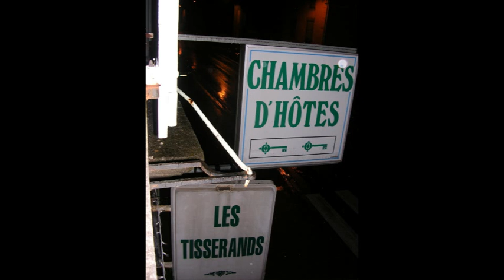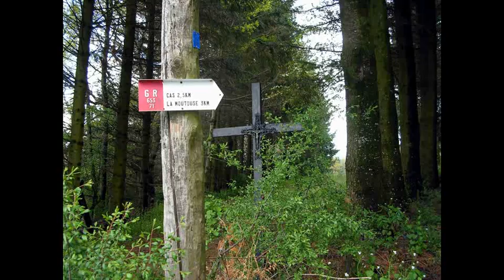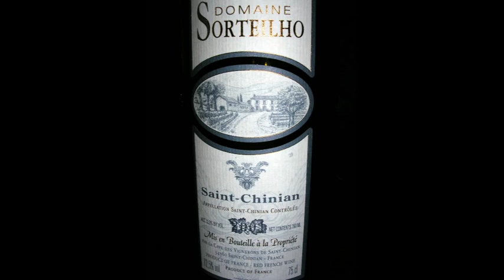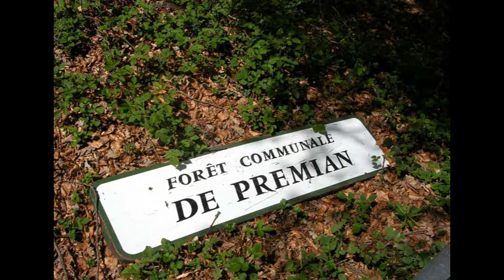Els 8 mil: Haut Languedoc. 2005.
Això mateix